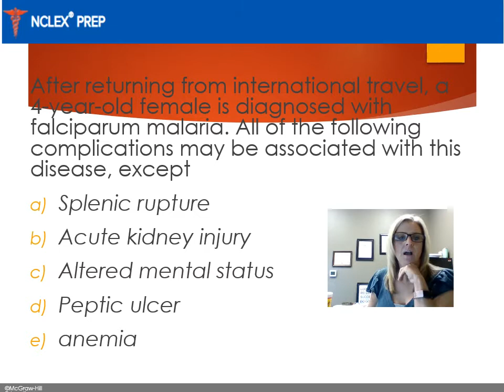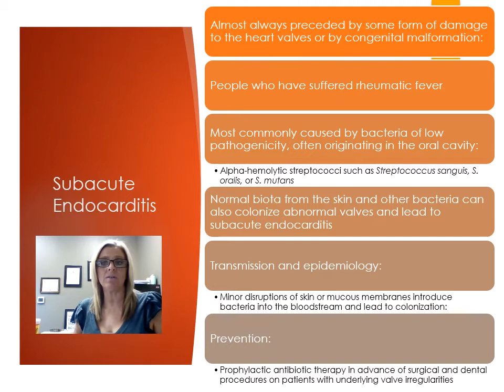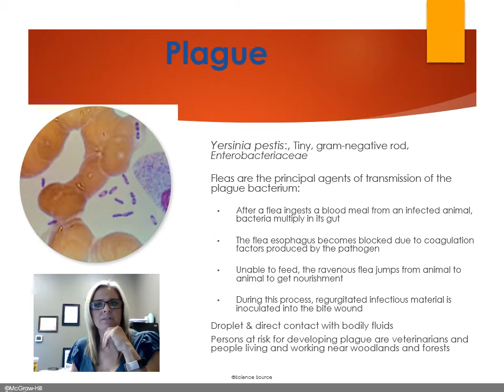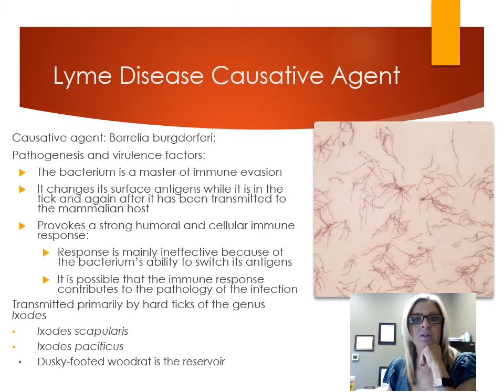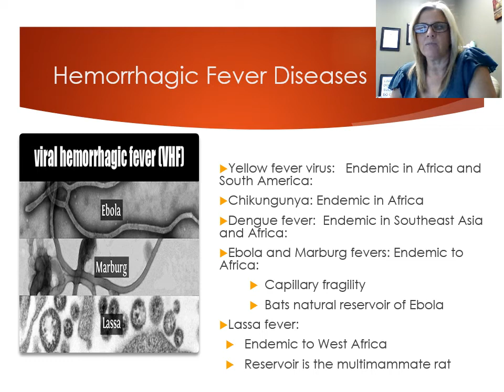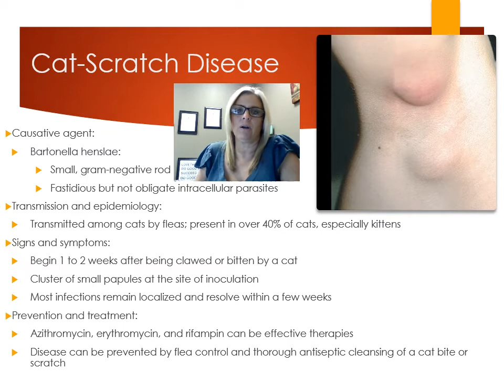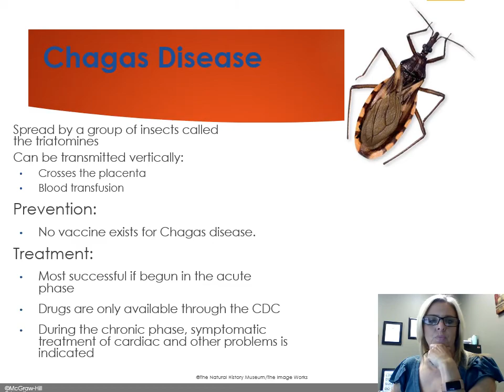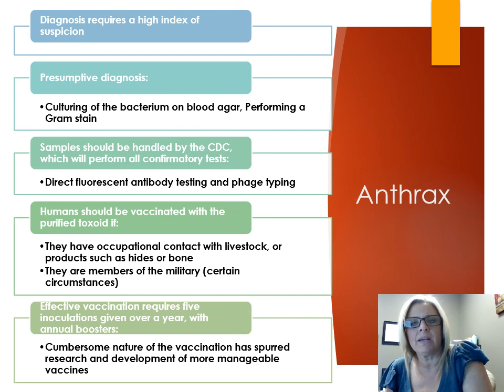Chp 18 part 2